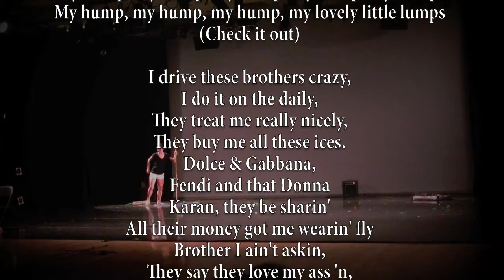Beethoven's Fifth | a music-theater short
Performance History:

"John Cage is a Fungi"
Friday, November 30, 2012
Betty Pease Studio Theater

Beethoven's Fifth was created and performed as a part of the Fall 2012 Dance & the Related Arts course taught annually at the University of Michigan.  The course brings together people from various artistic disciplines with the goal of exploring structure, improvisation, and collaboration, ending with two showings of the students' work at the end of the semester.  The fabulous instructors are Stephen Rush and Bill DeYoung, with additional help from technical director, Mary Cole.

The creators of Beethoven's Fifth consist of two dancers, two performing arts technology majors, a jazz pianist, and myself, a composer-performer.  As you can see, we ended up working very closely with "My Humps," using the song as our structural basis and also as a jumping off point for the themes of the piece.  Our goal as a group was not only to create an appealing experience that organically flowed from section to section, but also to explore performance outside of our disciplines.  This is why we all dabbled with spoken text and movement.

This video is an abridged version of the complete work - the full length of Beethoven's Fifth is 14:00.